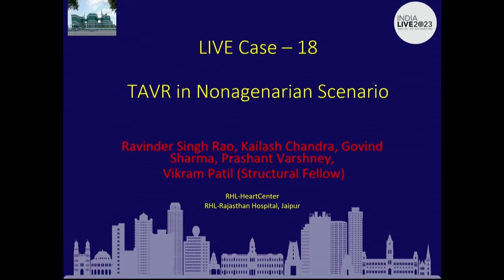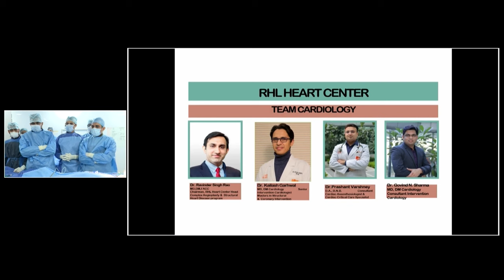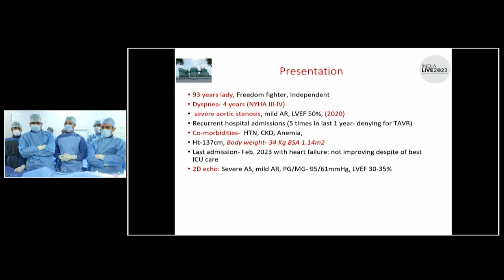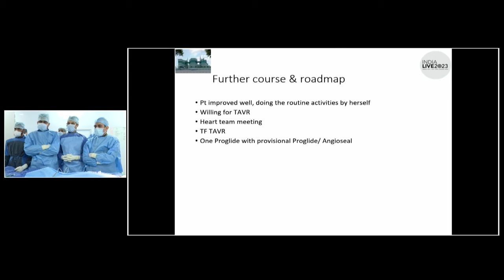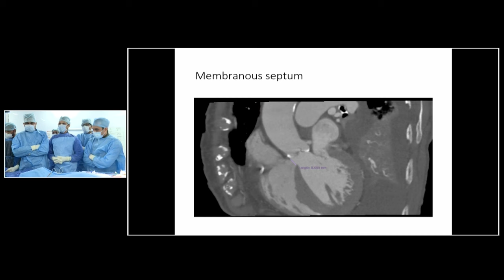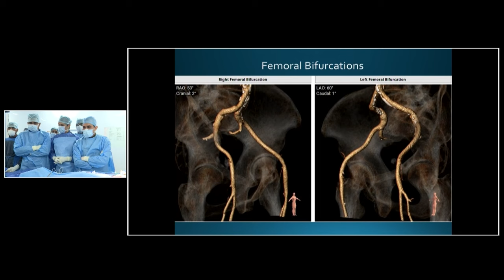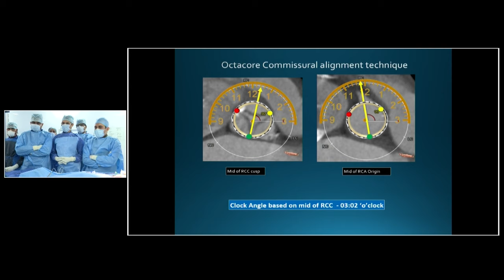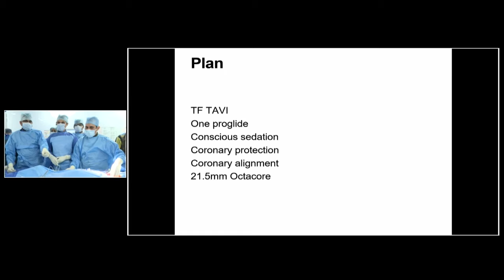Live TAVI/TAVR step by step procedure| RHL Heart Centre by Dr Ravinder Singh Rao & Team | India Live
First time in country. 93 years old freedom fighter undergoes safe live TAVI procedure watched by thousands of cardiologist from all across the globe performed at RHL-Rajasthan hospital, Jaipur

At RHL Heart Centre, team has completed over 1000+ TAVI procedure collectively, with utmost safety

TAVR is a non-surgical procedure to replace Heart Valve (Aortic) by going from a Groin vessel (like Angioplasty) in the majority (95% to 97%) of the cases. This is US-FDA approved for intermediate and high risk and is better than Open Heart Surgery in certain parameters.

What is TAVI?
TAVI is the most recent method of treating patients with aortic stenosis. Aortic valve is changed without opening the chest through key hole surgery done though the artery of the leg just like angioplasty is done.

Can TAVI be done in previously surgically replaced valve?
Previously surgically replaced valve could either be metallic valve or tissue valve. If the previous valve is a tissue valve then TAVI can be done.

What is TAVI valve made of?
TAVI valve is a biological tissue valve.

Will the patient be put on heart lung machine?
No the patient is not put on heart lung machine.

Will general anaesthesia be given to the patient?
95% of the time general anaesthesia will not be given to the patient.

How many days will the patient be in the hospital?
Immediately post TAVI patient is shifted to ICU. Next day the patient is assessed and if everything is good, the patient is made to walk and observed and if everything is good he/she is shifted to room. The patient is observed for one more day and then can go home.

What are the complications during the procedure?
5-10% of the patient may require permanent pacemaker, 1-2% patient may develop stroke. There can be bleeding from the groin from the catheter is introduced. Rarely aorta can rupture and death can occur.

Will my activity be restricted post TAVI?
TAVI is done to treat and improve your condition. In no way your activity will be restricted or delayed. You will be able to do all your activity right after your discharge and will feel much better.